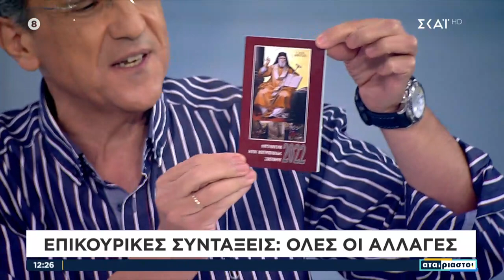Ο Γιώργος Αυτιάς εξηγεί τις αλλαγές που έφερε το μίνι ασφαλιστικό σε επικουρικές και ένσημα ενστόλων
Αταίριαστοι
Είναι οι πιο ταιριαστοί «Αταίριαστοι» της ελληνικής τηλεόρασης! Ο Γιάννης Ντσούνος και ο Χρήστος Κούτρας μετακομίζουν... μεσημέρι όπου στις 12 ακριβώς, ανταμώνουν η επικαιρότητα με το χιούμορ και τη διεισδυτικότητα στα γεγονότα. Με ανανεωμένη εικόνα από το νέο τους τηλεοπτικό σκηνικό, οι Αταίριαστοι βάζουν όλα τα θέματα στο τραπέζι και όταν η επικαιρότητα το επιτρέπει, «χαλαρώνουν τη γραβάτα» και συζητούν με τους καλεσμένους τους, σε άλλο ρυθμό.